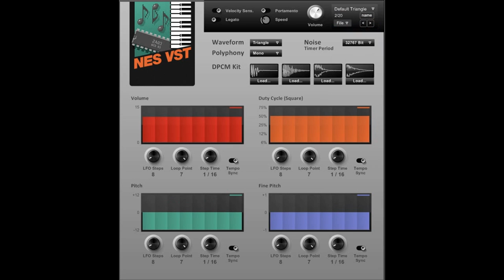Nes VST || Free VST Plugin 8bit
The NES VST is designed to emulate the 8-bit sounds of the Nintendo, remaining faithful to the specifications of the 2A03 chip.